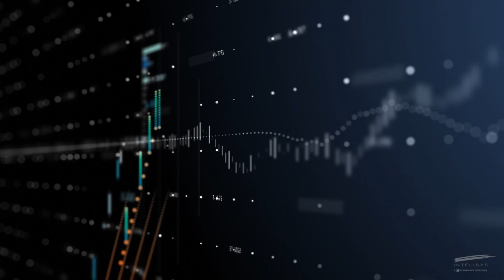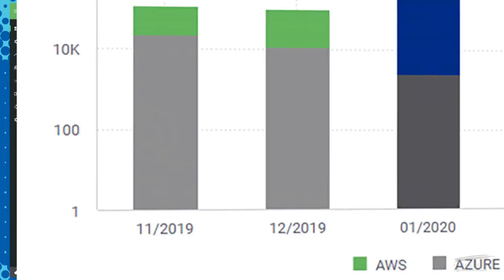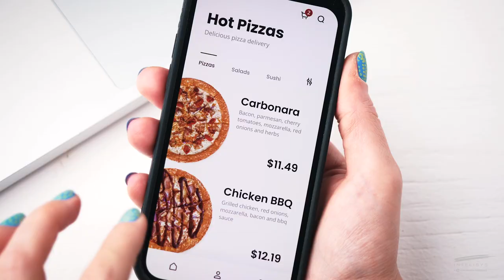Intelisys New Supplier Spotlight: Tangoe